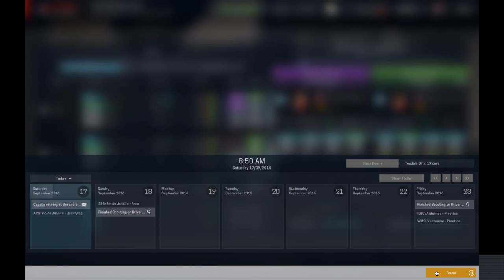Lets Play Motorsport Manager Ep8 | I'm Sorry André & Faith